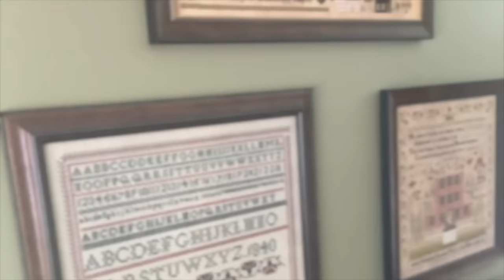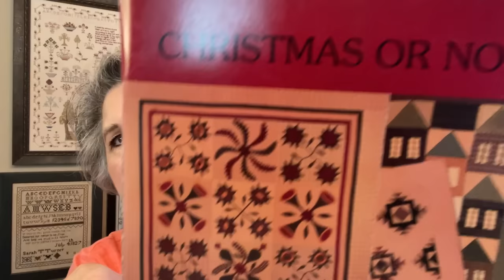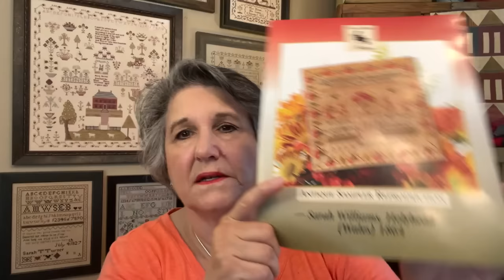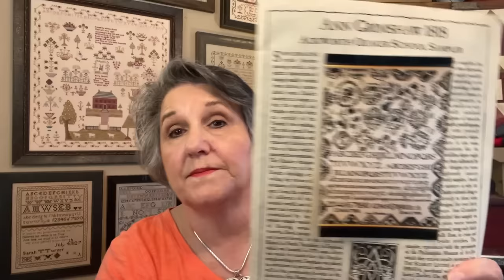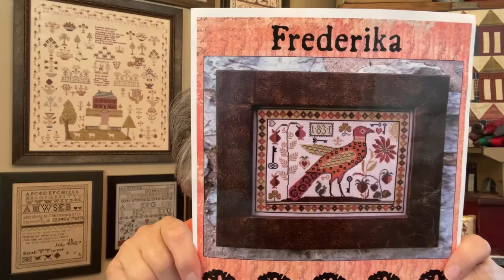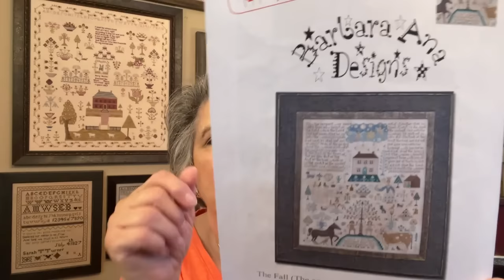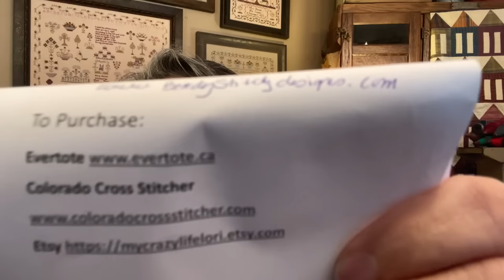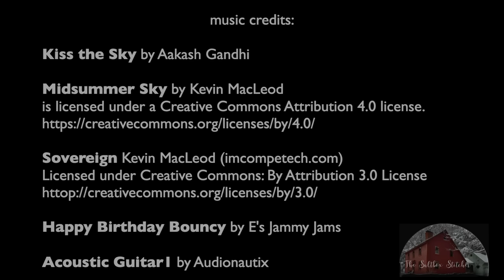Saltbox Stitcher [Episode 102] "Crazy Continues.. More New Starts !"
Crazy me !  Even MORE new starts since my last episode !  In addition to updates on my Works In Progress... Lots of "Fix'in to get ready Stitch'in", and of course some Happy Birthday Haul.

Thanks a bunch for tuning in... Love Ya
Carol, the Saltbox Stitcher